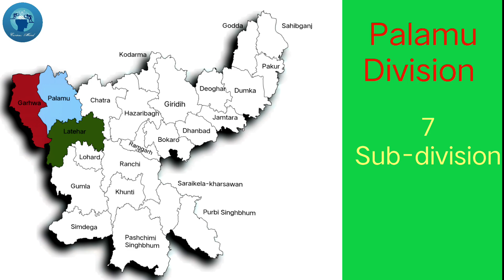Jharkhand ke anumandal | Sub divisions of Jharkhand | झारखंड के अनुमंडल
45 sub divisions in Jharkhand
Division wise sub divisions and district wise sub divisions explained in detail.